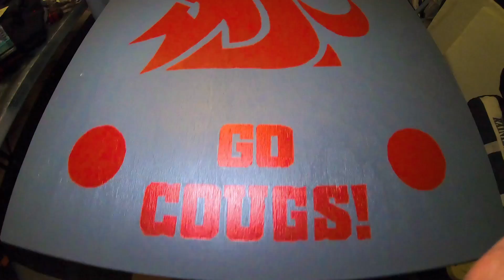SUMMER 2019 ''The Nest est. 2012''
Filming/editing: Austin Gregg
music/editing: Chase Torgison
Produced by: Nick Farman